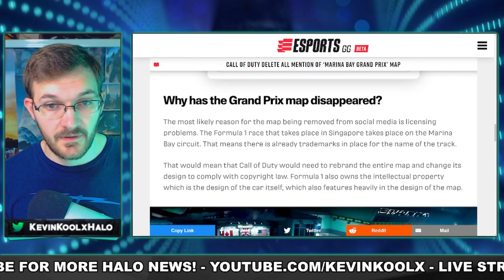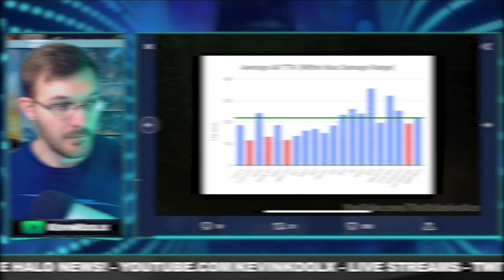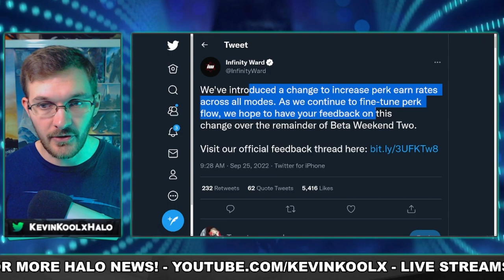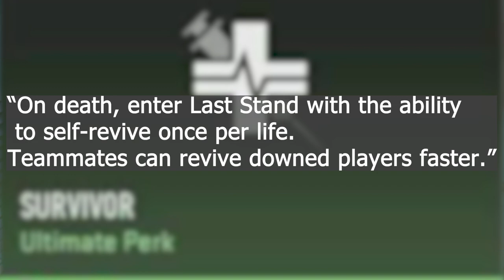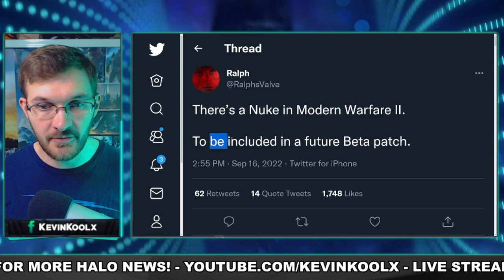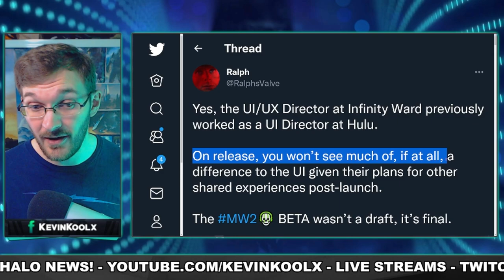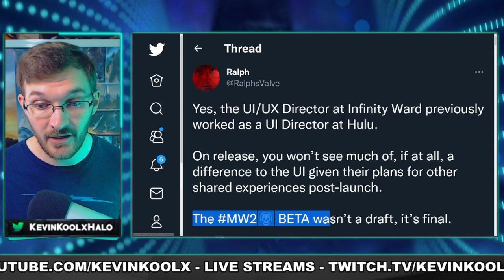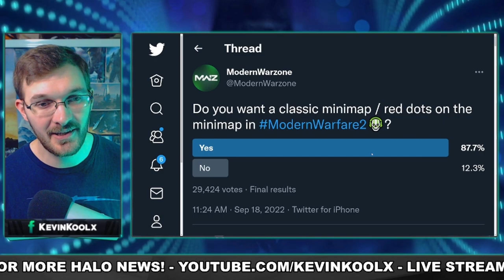Why Modern Warfare 2 Beta Was So Awful But Amazing! Should You Keep Your Pre-Order?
Timestamps
MW2 Beta Was a Mixed Bag - 0:00
Maps and Spawns Good or Bad? - 3:03
MW2 Game Modes, They Tried - 7:08
Weapons, Equipment and Field Upgrades - 13:05
Perks and Why Dead Silence Was Left Out - 17:44
How are the Killstreaks? - 21:47
Why SBMM Ruins the Fun - 23:33
Jump Shot META Taking Over - 24:50
Player Customization is WEAK! - 28:24
MW2 UI Needs to BURN! - 30:21
Will I Keep My MW2 Pre-Order? - 38:37

Why Modern Warfare 2 Beta Was So Awful But Amazing! Will I Keep My Pre-Order?